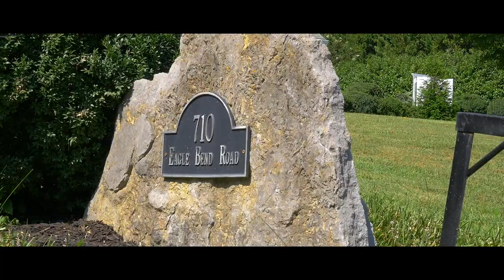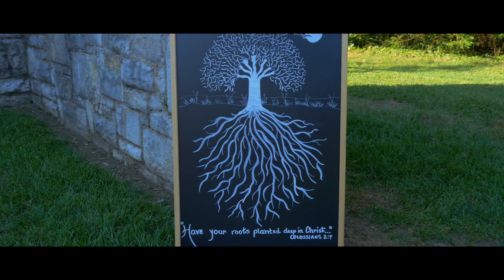Rooted in Love McGhee Wedding 2019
Here is the official full length version of our Wedding! We hope you enjoy, and God bless you all.